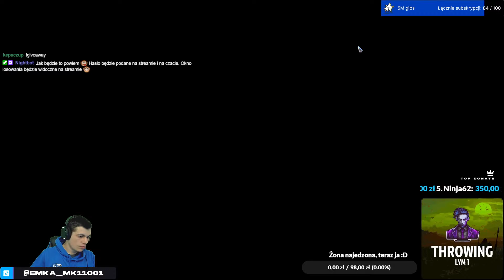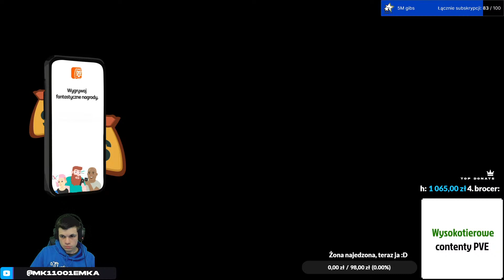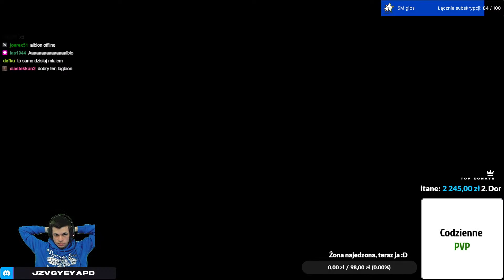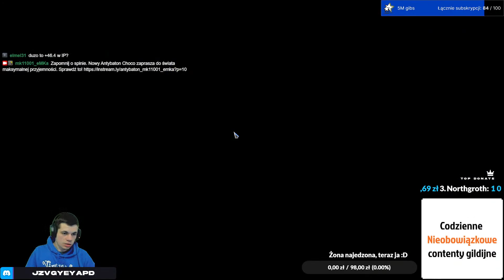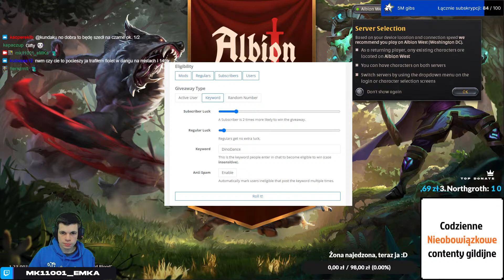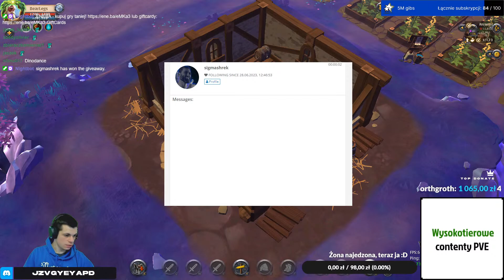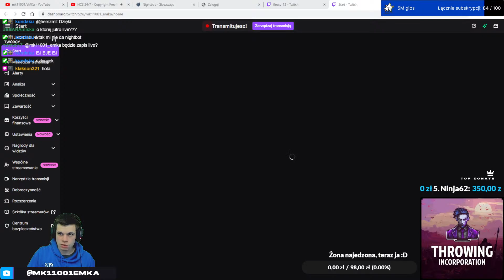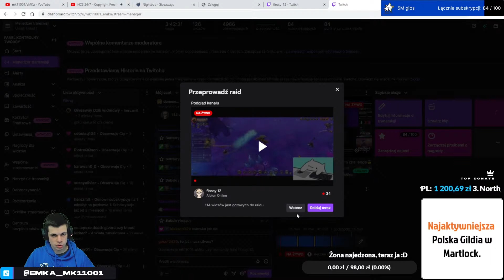Premka w 3 dni na nowym koncie?😎Tylko żółte mapy! Dropy + gibsy na Twitchu😎LIVE - Zapis 2.11.2023r.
UWAGA! PSC niestety nie jest uwzględniane przez powiadomienia!

Porzuć nudę, przyłączając się do [ARCH] Throwing Incorporation!
Jesteśmy gildią PVE / PVP.  U nas znajdziesz bezpieczną grę na czarnych mapach oraz dużo wspólnych kontentów.

Regulamin:
1. Nie denerwować innych - liczy się dobra zabawa :)
2. Nie spamuj.
3. Nie próbuj przekupywać innych
4. Nie wyzywaj innych.
5. Nie proś o moda/kody itp. - jak rozdaję to o tym mówię:)
6. Nie marudź gdy coś przegrasz - będą inne okazje :)
7. Jeżeli potrzebujesz pomocy, na pytania także mogą Ci odpowiedzieć moderatorzy :)
8. Swoje steam id możesz wysyłać tylko wtedy, kiedy wygrałeś giveaway lub gdy Moderator/mk11001 się zgodzi.
9.Częste przeklinanie (nawet jeśli nie obrażasz innych) będzie karane mutem

Złamanie któregokolwiek punktu grozi banem na 300s (5 minut), a wielorazowe złamanie regulaminu grozi permanentnym banem.